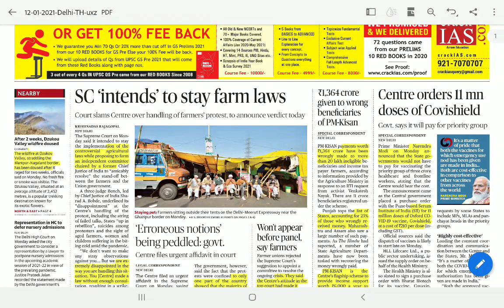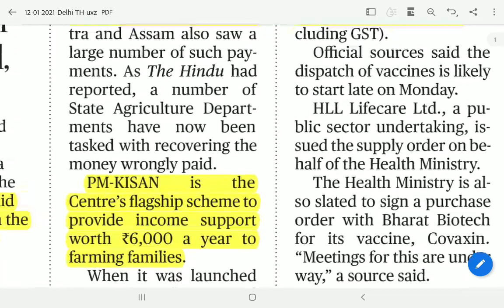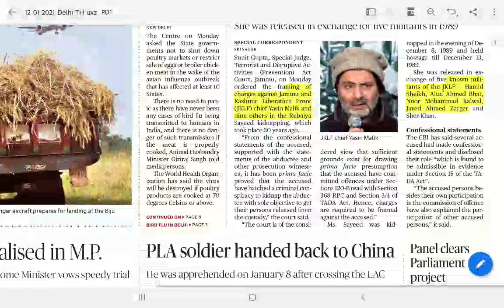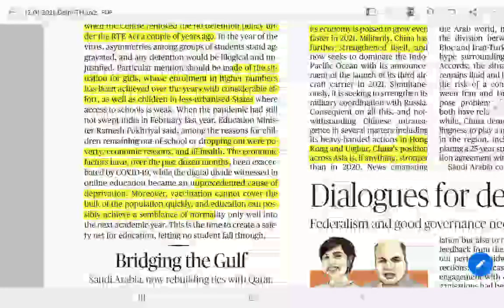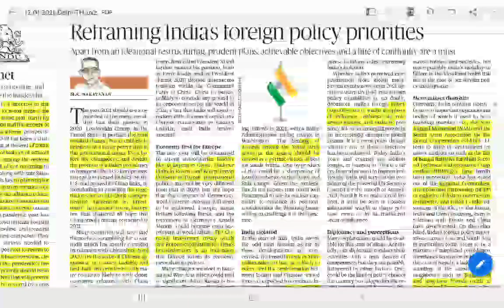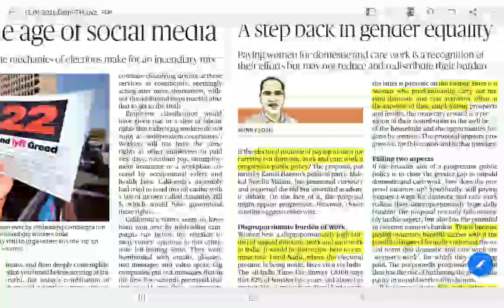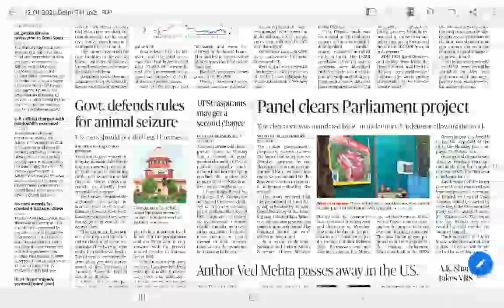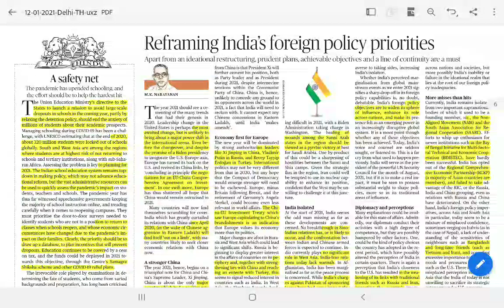Current Affairs -NewsPaper Analysis The Hindu 12th January